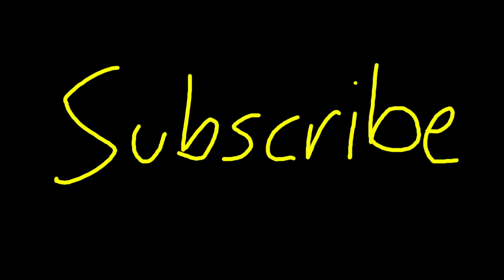PROMOTED TO PRESIDENT! | Challenge From Kiyoshi [Free Indie Game!]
Challenge From Kiyoshi is an extremely challenging parody of the ridiculous Famicon game "Takeshi no Chosenjo" which is also known as the worst video game of all time according to Famitsu magazine.

The bumber music is 'Electric Telepathy' by Professor Kliq. It is also free.